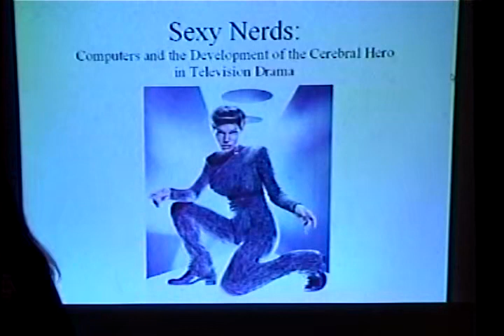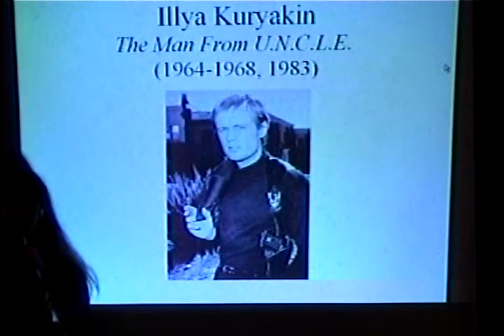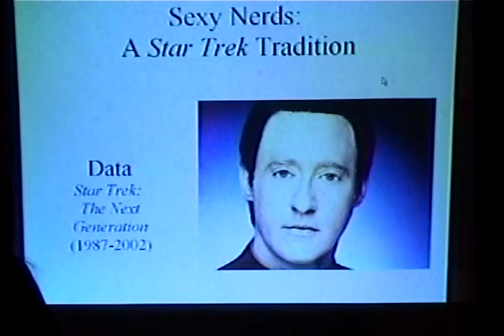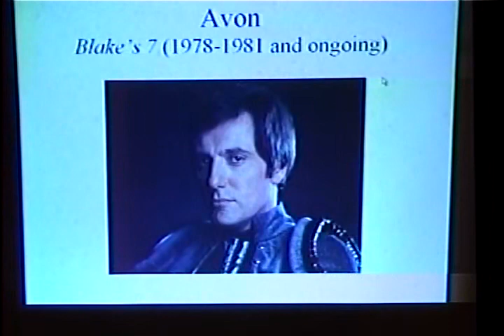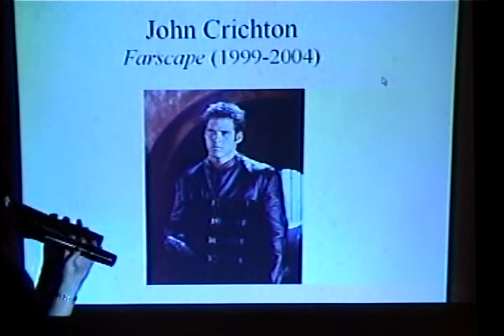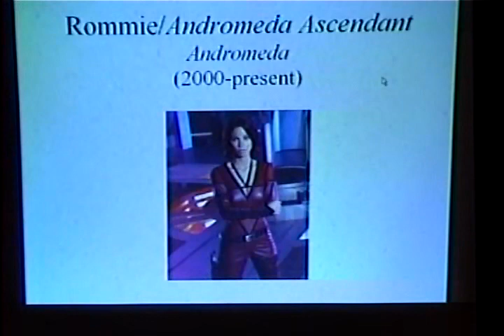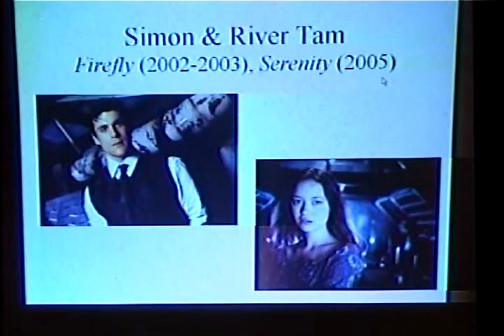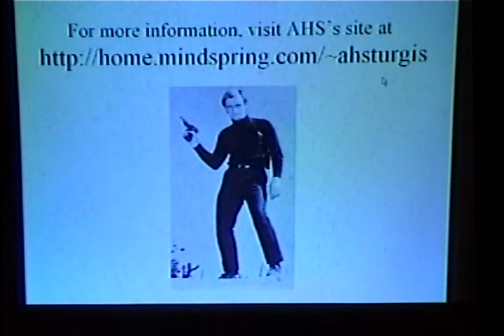Amy Sturgis Sexy Nerds Computers and The Development of the Cerebral Hero in TV Drama